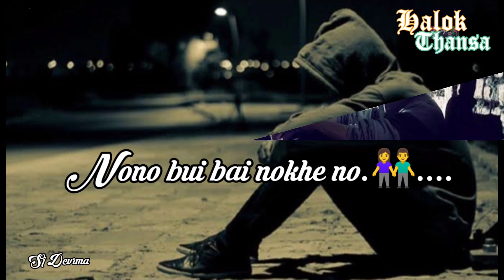Bwkha phatina se naio || New kokborok song 2021 || New kokborok Whatsapp Status video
Nrk ani channel no support khy tg di. Nrk ni bagwi Tebo kaham kaham Video toboi tgo. nrk nai oh channel no.

Hambai.